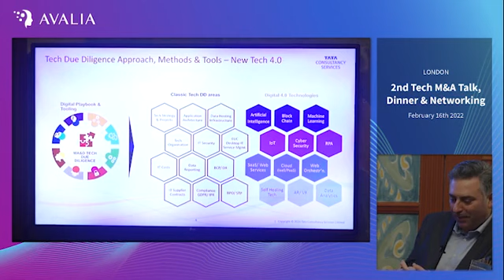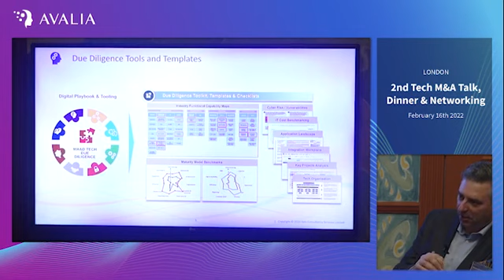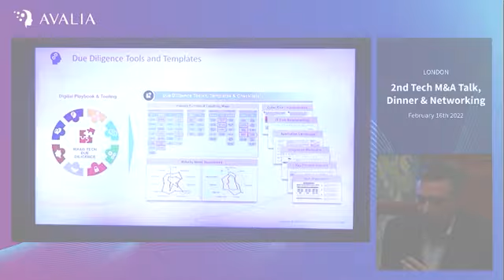Tech DD Approach, Methods and Tools by Tata Consultancy Services | Tech M&A Talk Shorts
2nd Tech M&A Talk, Dinner & Networking
Tech M&A: the impact and importance of Software Due Diligence.

Short: Tech DD Approach, Methods and Tools by TCS, Technical Debt (code, infrastructure, people and other key dependencies), with Alexis Christofides, UK Partner M&A at Tata Consultancy Services.

London, February 16th, 2023